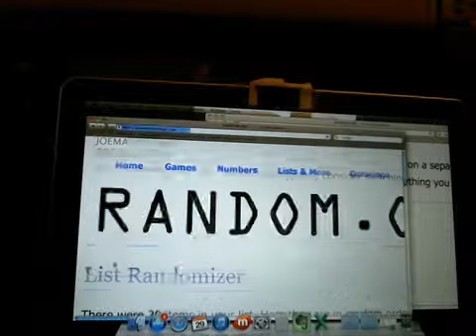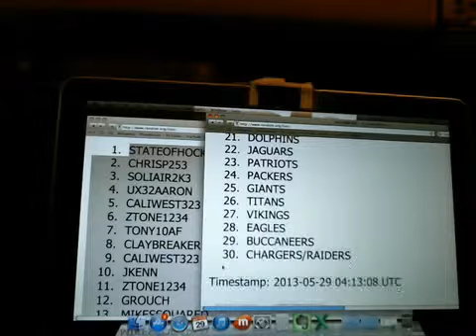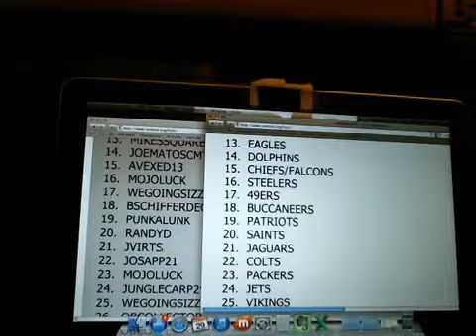Team Draw for NT Case Break